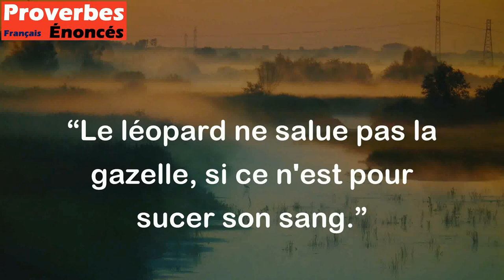Le léopard ne salue pas la gazelle, si ce n'est pour sucer son sang. - Proverbe Araméen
Ce proverbe signifie qu'il y a des personnes dans ce monde qui ne sont intéressées que par leur propre intérêt et qui ne font semblant d'être gentilles que dans le but d'en tirer profit ou de causer du tort. Il est important de rester vigilant et de ne pas tomber dans le piège de ceux qui ont de mauvaises intentions.